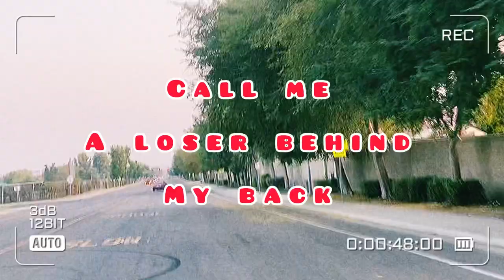Bowling for fools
Music composed and produced
By Michael Harrison￼

Lyrics and vocals
By Julius Martin